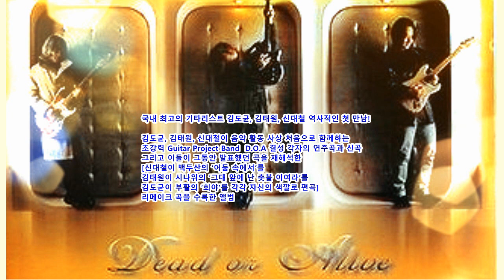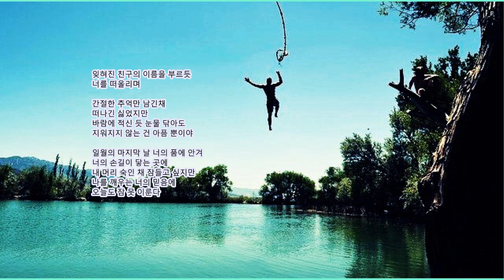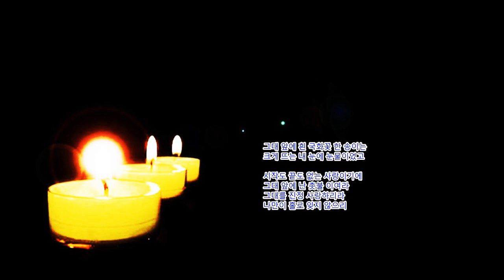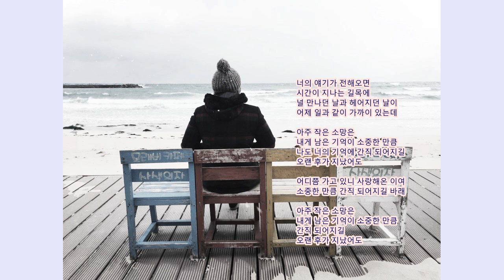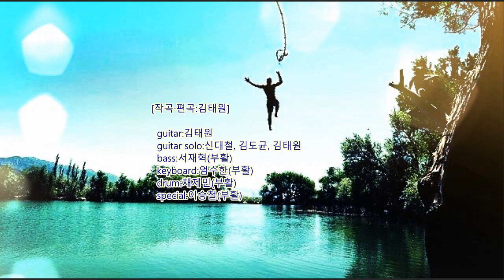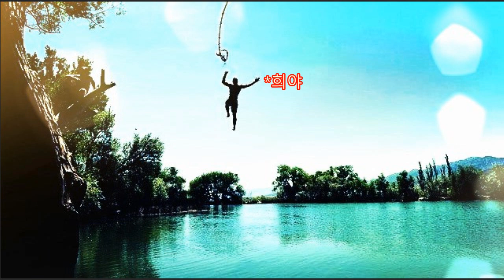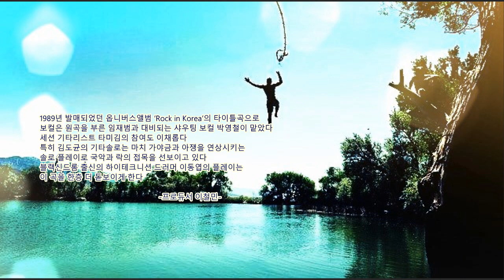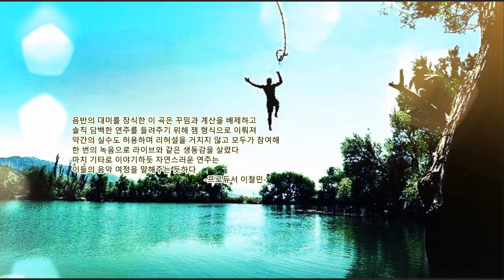DOA Dead Or Alive (Guitar Project Band) [신대철,김태원,김도균의 역사적 첫 만남]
구독 cdh4111